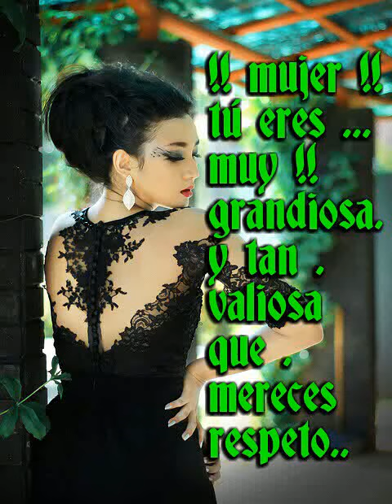Palabras sabias MUJER 🌺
este vídeo esta hecho con mucho amor para las mujeres guerreras,y hermosas de este universo para que aprendamos a tener nuestra propia valía personal .